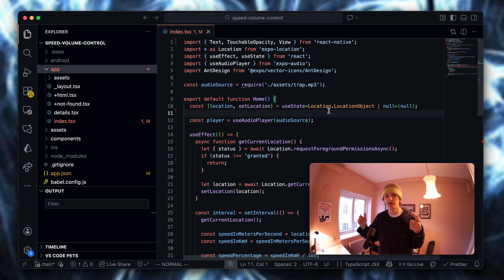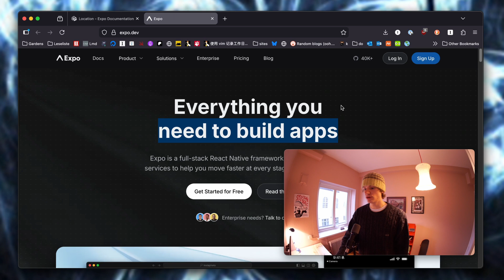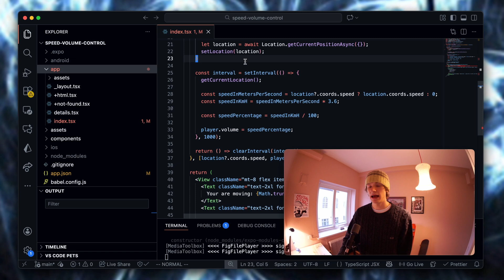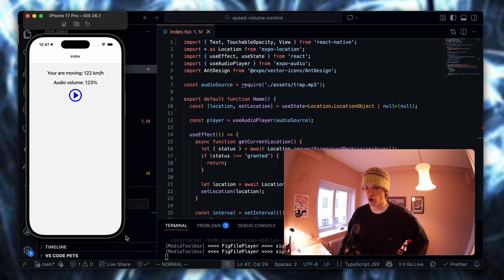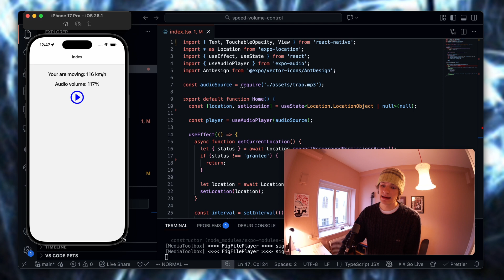The Worst (Or Best?) App I've Ever Built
I built an app that matches audio volume to you moving speed.  Do not try at home!

Inspired by the designs over at BadUIBattles.

Tech stack:
- React Native
- Expo

00:00 intro
00:13 lore
00:53 tech stack
01:41 simulator demo
03:16 car demo
03:24 wrapping up